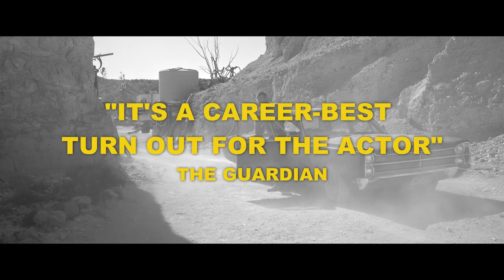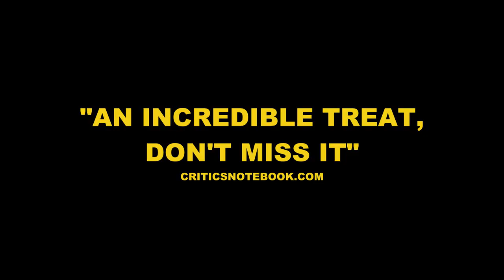MEET THE FILMMAKERS: IVAN SEN, Director: LIMBO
There's a compelling case to be made that Ivan Sen is Australia's finest contemporary filmmaker. Over the last two decades, the proud Gamilaroi man (who also possesses German and Hungarian heritage) has released such films as Beneath Clouds (2002), A Sister's Love (2007), Dreamland (2009), Toomelah (2007), Mystery Road (2013), Goldstone (2016) and Loveland (2022). It is cinema that addresses human complexities against vast, often harsh, landscapes, with a specifically acute understanding of First Nations society.

His latest, LIMBO, is a slow-burn character study wrapped in the masterfully crafted framework of a police procedural. A never-better Simon Baker plays an emotionally-damaged detective sent to Coober Pedy to rake over a cold-case murder mystery involving an indigenous girl and the shattered remnants of the family left behind.

From his office at Bunya Productions, Ivan Sen chats with SCREEN WATCHING's Simon Foster about his latest, and arguably best work - how his art, photography and documentary filmmaking infuse his storytelling; the horrible realities of outback policing that inspired his narrative; and, choosing a monochrome palette to convey the harsh textures and raw emotions of his character's inner and outer lives.